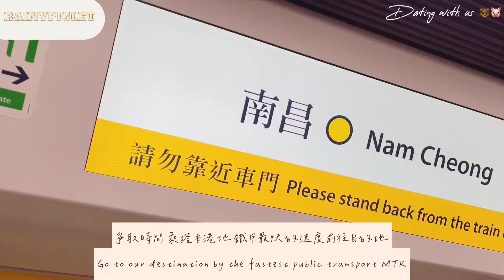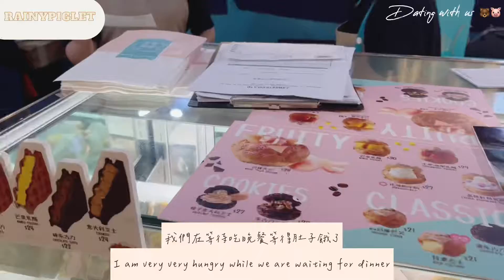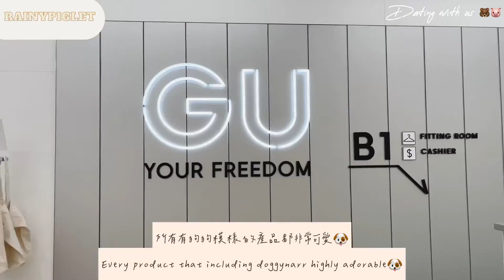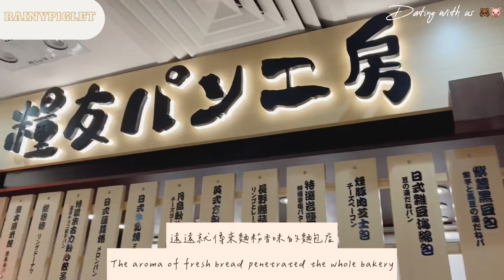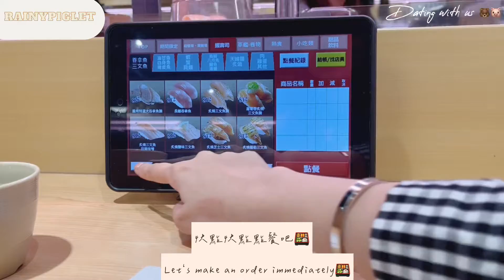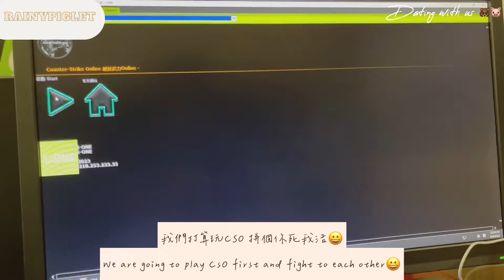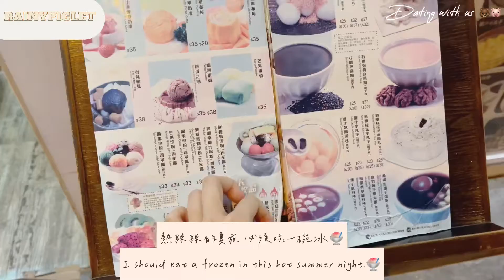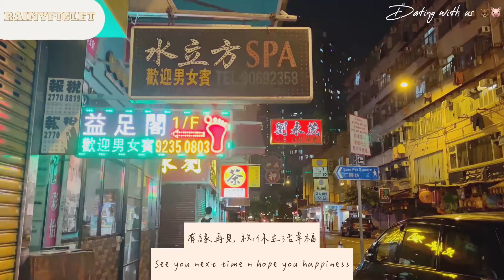跟着我們去約會👩🏻‍🤝‍👨🏼慢悠悠的到處逛🐻🐷荃灣好去處 網吧初體驗🎮Get Ready with me🌧piglet dating vlog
Wish you happiness.